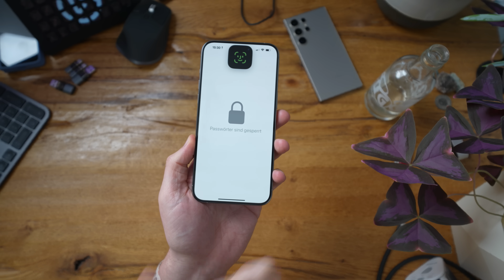iPad-Diebe freuen sich! Eure Fragen zum Diebstahlschutz fürs iPhone mit iOS 17.3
iPhone 15 Pro Max
iPhone 15 Pro
iPhone 15 Plus
iPhone 15